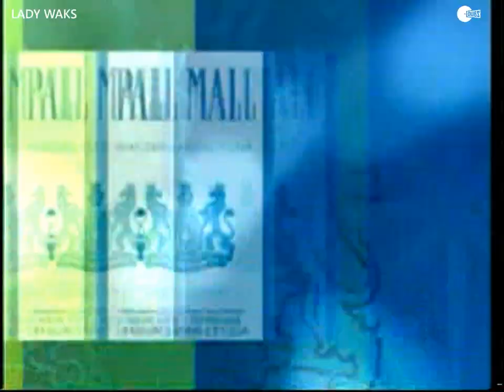Lady Waks IBWT Breaks Fest / Naberezhnie Chelny / Dubs Event 2005 VHS Live Video Mix VJ Slavniy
Я нашел старое архивное видео с фрагментом выступления Lady Waks на моем мероприятии около 20 лет назад.

Lady Waks - много лет продвигает брейкбит на вечеринках и фестивалях, которые организовывает в Санкт-Петербурге, и по всей России.

В 1999 году Lady Waks начала принимать в своем шоу гостей хип-хоп культуры на питерской радиостанции “Record”. Потом попробовала себя в качестве промоутера и у нее получилось: на ее вечеринках под названием «“In Beats We Trust”(Ibwt) выступали лучшие российские ди-джеи и такие известные международные резиденты как Atomic Hooligan и Jay Cunning.

В 2005 году Lady Waks вместе с компанией «Contrforce» организовала первый в мире брейкбит фестиваль, именуемый “Breaks Arena”.

Ди-джей Lady Waks отыграла свои сэты в Великобритании, Германии, Испании, Франции, Австрии, Италии, Бельгии. Она побывала с гастролями в США, Австралии, Новой Зеландии и в Китае. И выступала в туре по миру «Elektric Kindom» вместе с Westbam и Hardy Hard, работала с ними, с Africa Baambaata и Africa Islam над треками, писала в студии музыку с Deekline.

Мировую известность Lady Waks принес выпущенный на лондонском лейбле «MENUmusic» трек под названием «Minimal», вокал к композиции исполнил сын Africa Baambaata, Africa Islam.